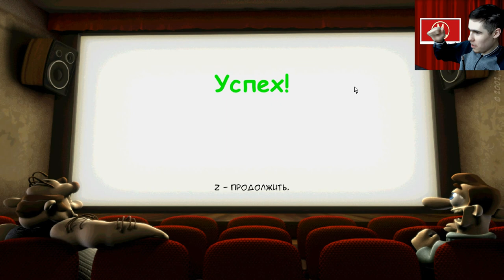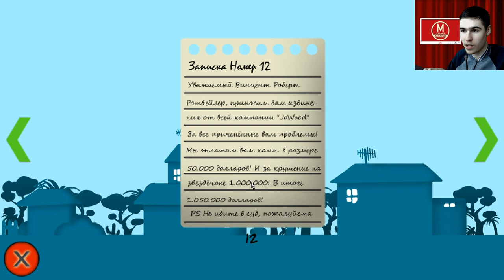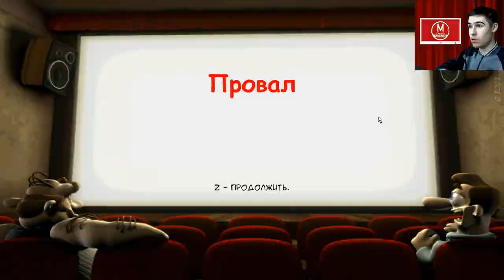Две игры от подписчиков - КДС Симулятор 2 0 и Gavriil Sandbox